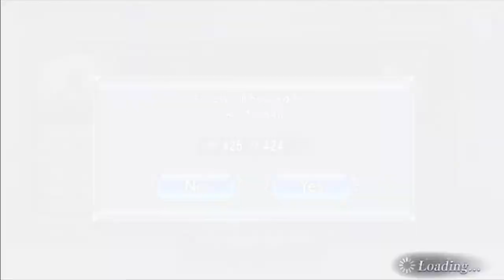DFFOO GL - Sazh Raijin EX Banner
Start playing : 6 March 2020